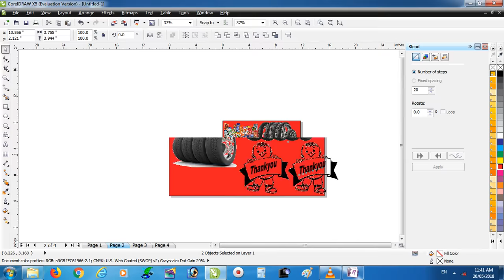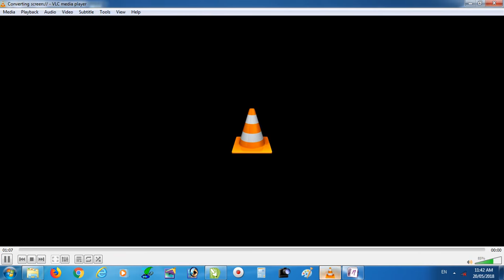how to trace logo in corel draw || Sachin Parmar || esaily remove background in corel draw